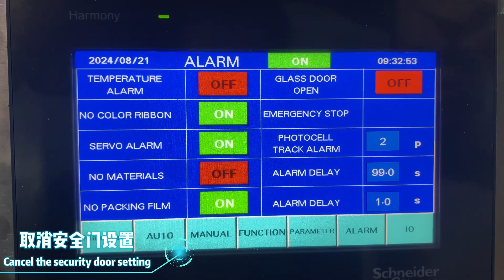European vertical packaging machine, do you like this shape?